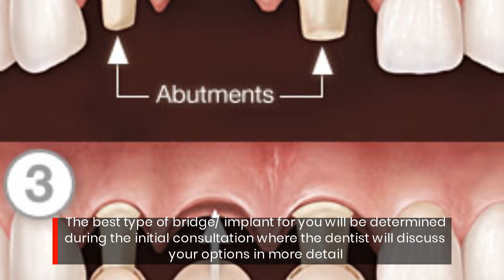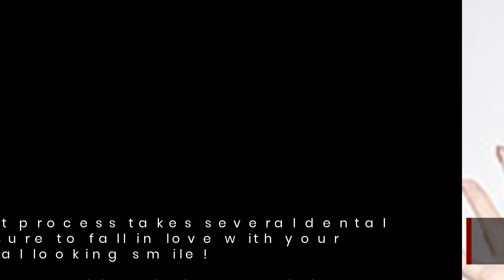Have One of More Missing Teeth? Quality Dental Implants & Bridges Can Help!